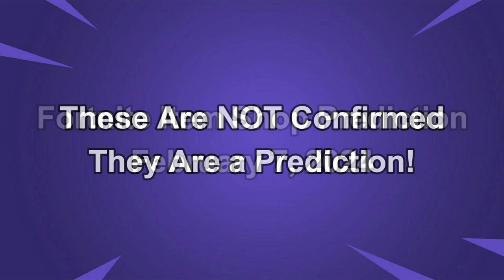Fortnite Item Shop CONFIRMED! (February 7, 2024)